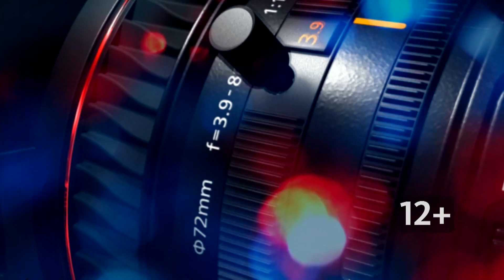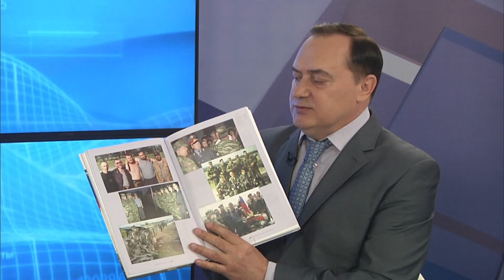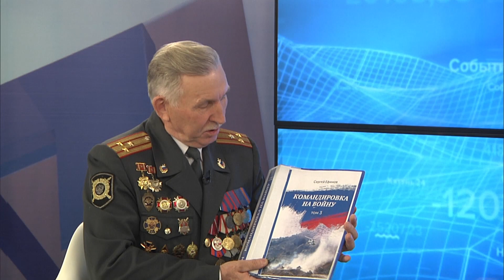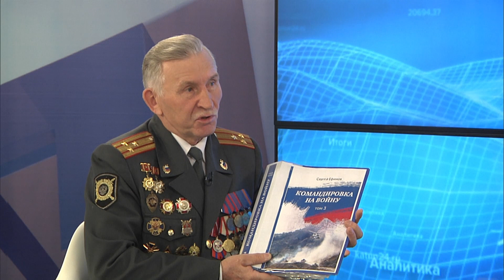Сергей Ефимов: о двухтомное исследовании «Шалинский синдром»